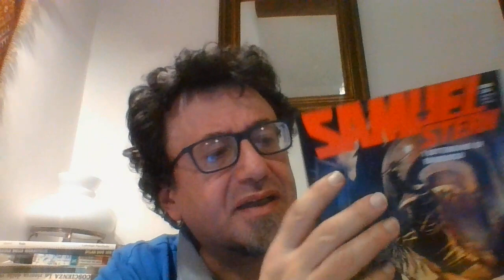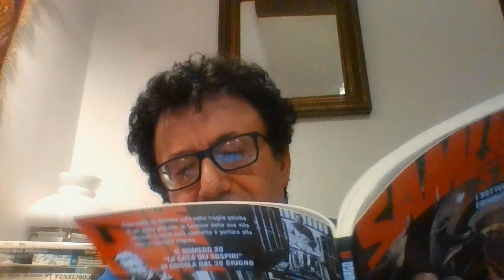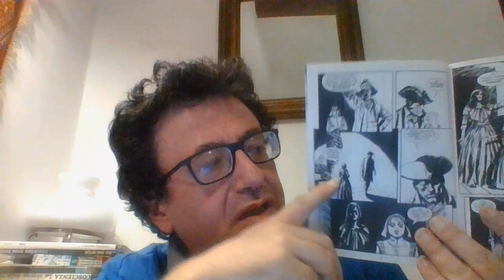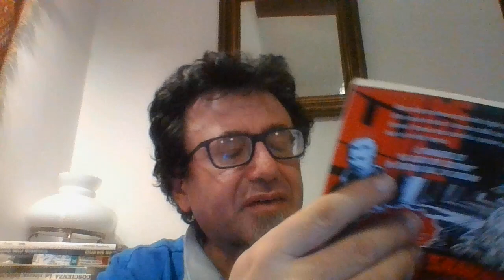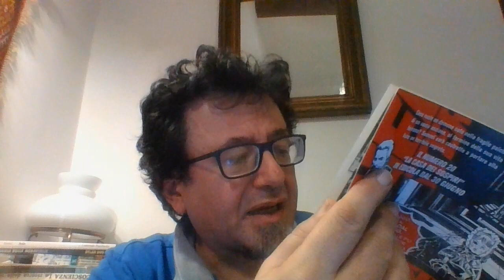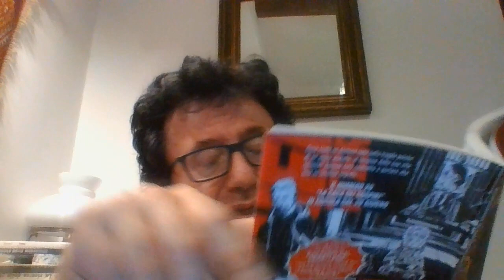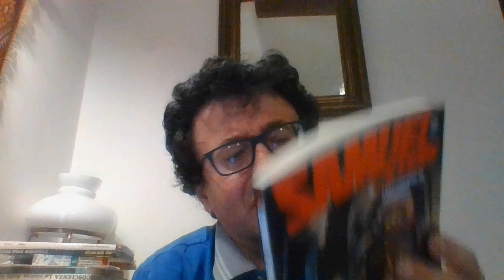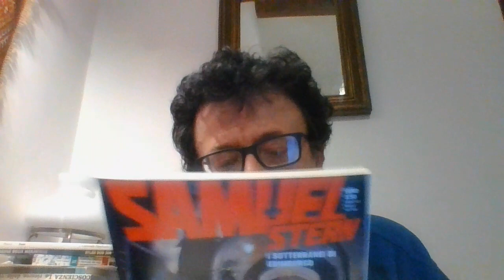SAMUEL STERN I SOTTERRANEI DI EDIMBURGO N. 19